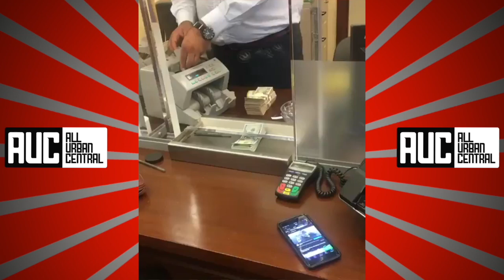Birdman Makes The Bank Open On 4th July To Give His Dog $200K